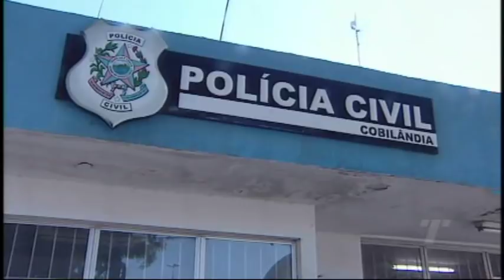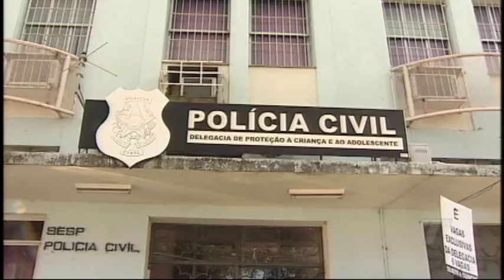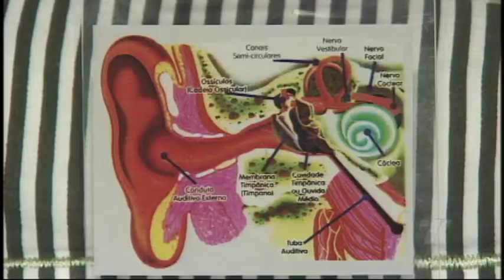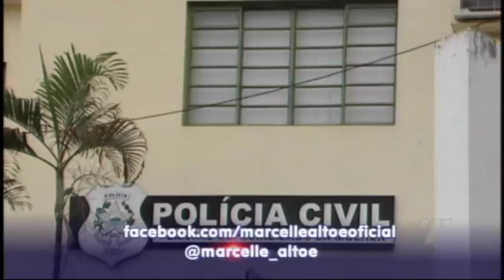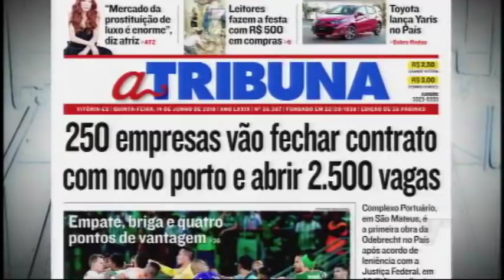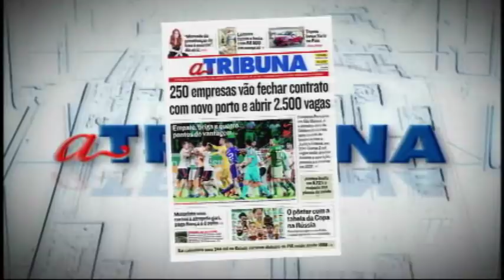TN1ª Edição 14 06 2018